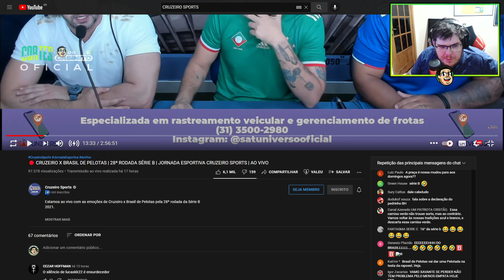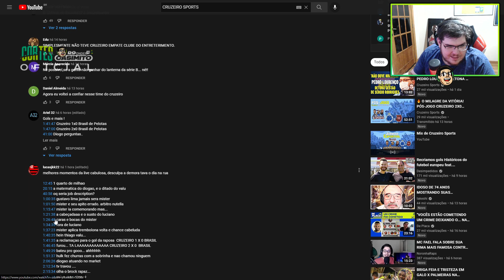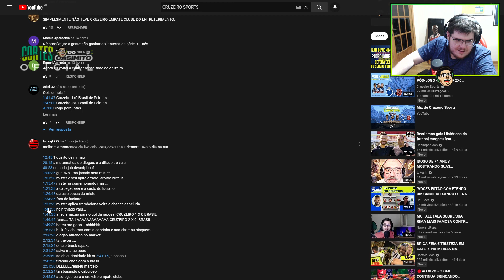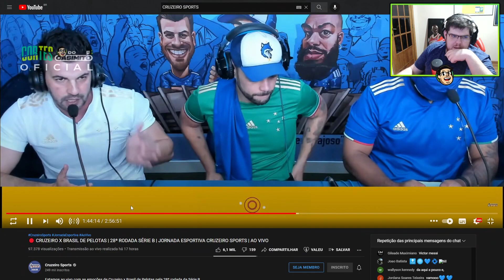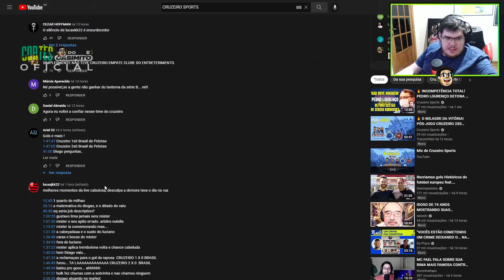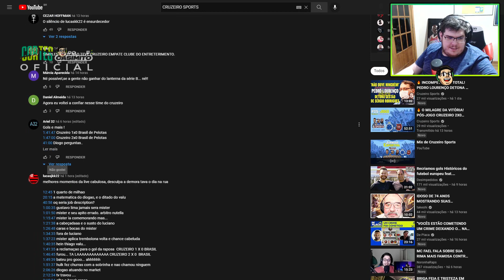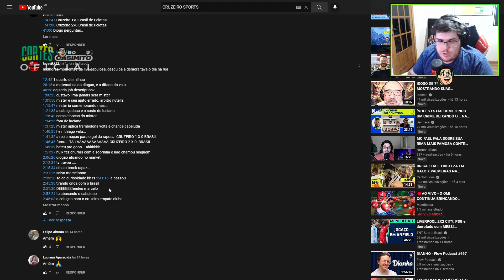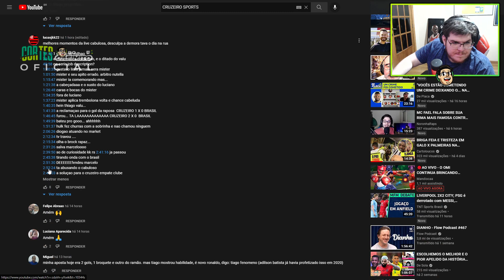CASIMIRO REAGE A CRUZEIRO SPORTS: CRUZEIRO 2X0 BRASIL DE PELOTAS - DA PRA SUBIR? |Cortes do Casimito